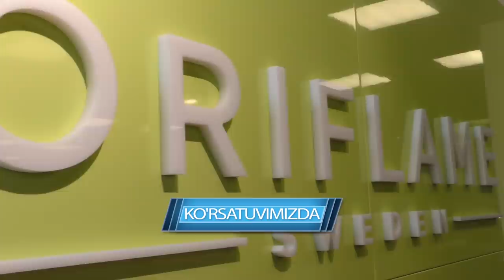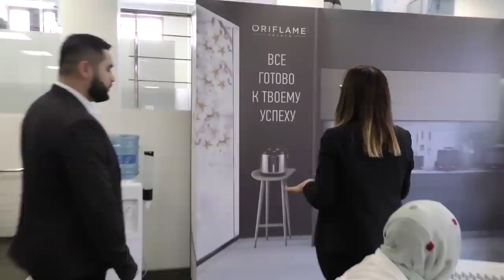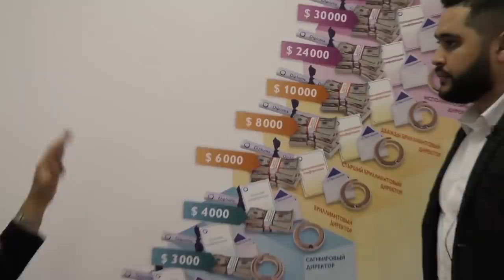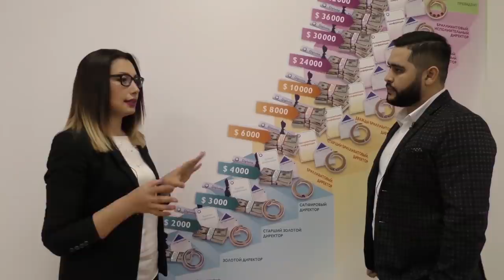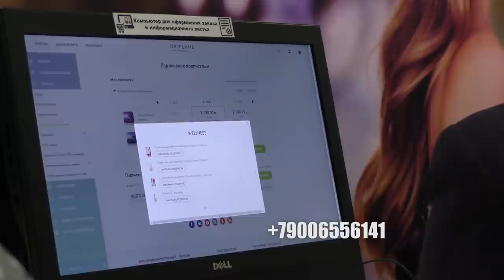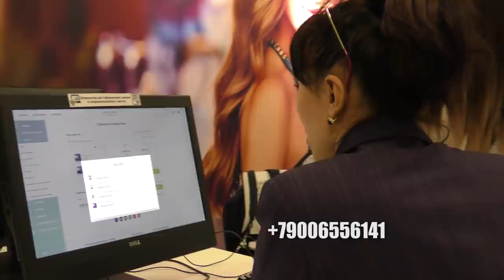ORIFLEYIMDA QANCHA PUL TOPSA BO'LADI